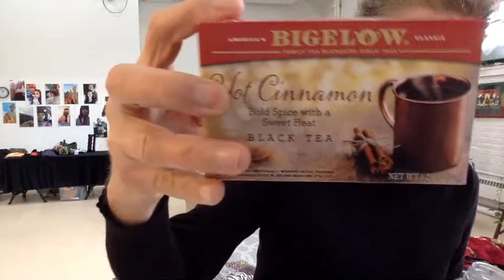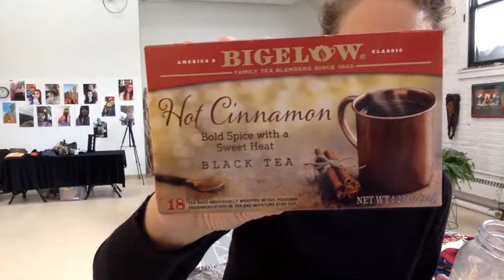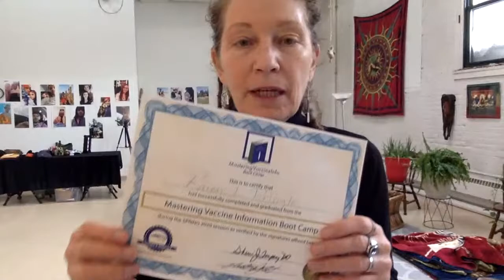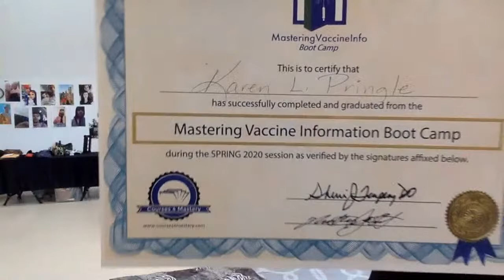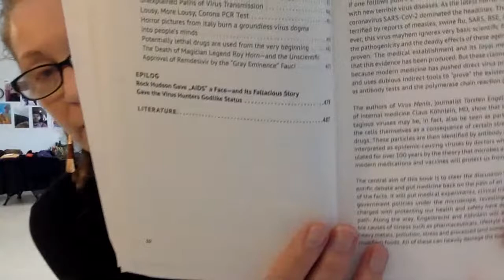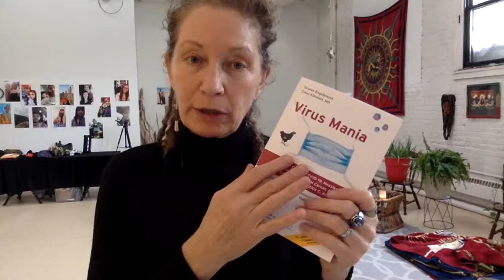Safety & Protection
What is it to be safe and protected? Are we safe? Are we protected? By what, by whom, how?

What have we been told, informed, persuaded, commanded?

Listen in and find out.

ANXIETY COURSE, WHAT REALLY WORKS!

DOMESTICATION- THE COURSE $12